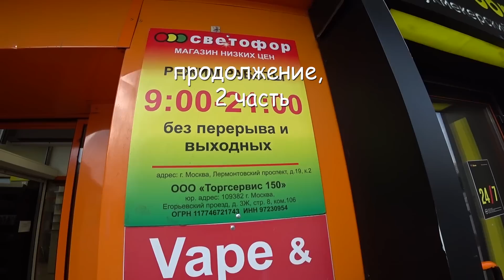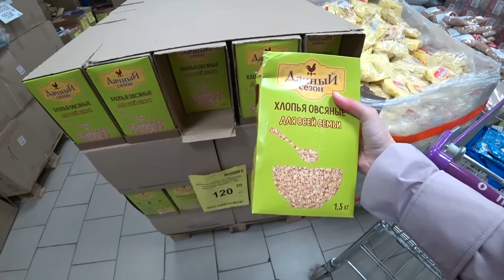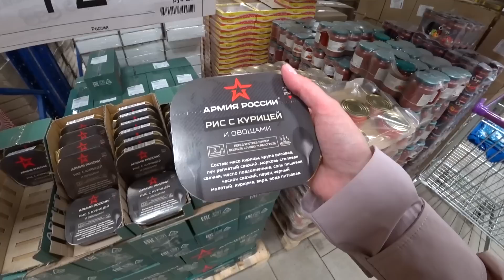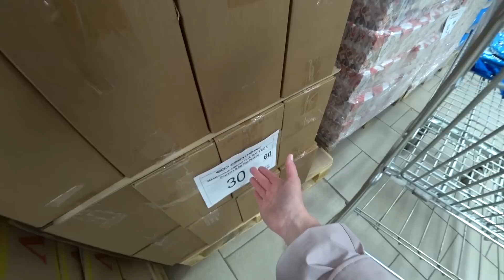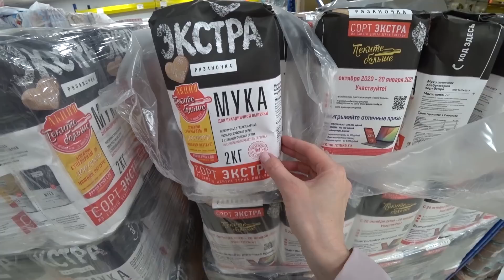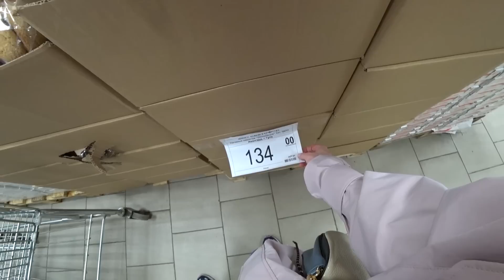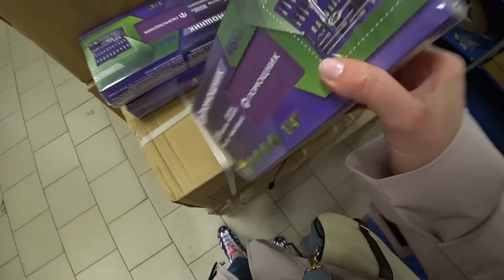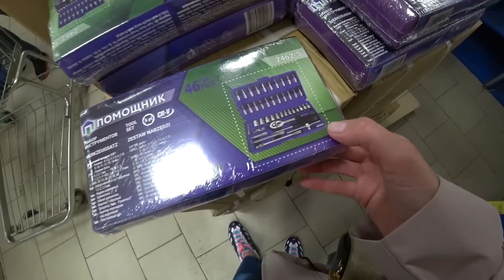🔥В 🚦СВЕТОФОРЕ СТРАСТИ- МОРДАСТИ!🔥 СЛУХИ ХОДЯТ ПО УГЛАМ 🔥ПОЛО ПРИВЕЗЛИ, ВЫПЕЧКУ, КРУПЫ🔥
🚦В СВЕТОФОР в Москву поехала из Киржача по вашим заявкам, на разведку, посмотрим, что там водится сейчас и по каким ценам! 2 часть
адрес 🚦Светофора: Москва, Лермонтовский пр-т, 19/2 (м Лермонтовский пр-т)